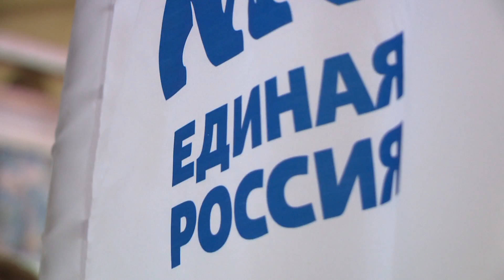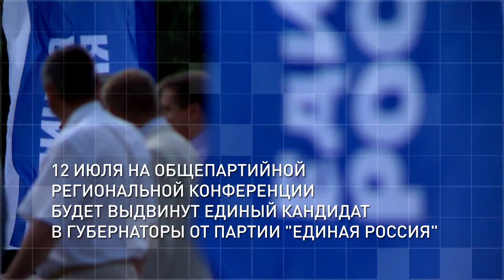Форум первичных отделений «Единой России»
В Белгороде состоялся форум первичных отделений «Единой России», на котором партийцы, активисты и сторонники партии обсудили программы претендентов на участие в выборах главы региона. Свою предвыборную программу представил губернатор Евгений Савченко. Он обозначил ключевые стратегические платформы, на которых будет строиться развитие области. Выступление главы региона оценили коллеги по партии.